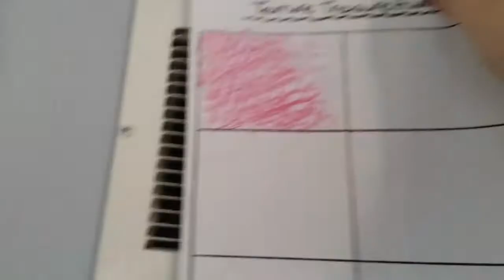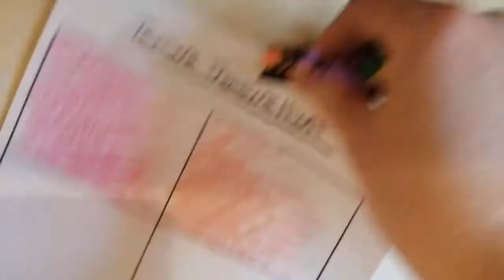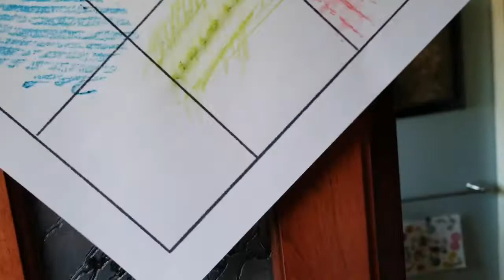Texture scavenger hunt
Collect textures from around your house.